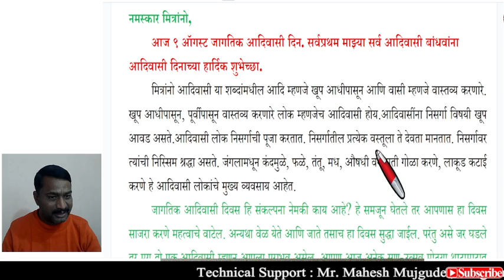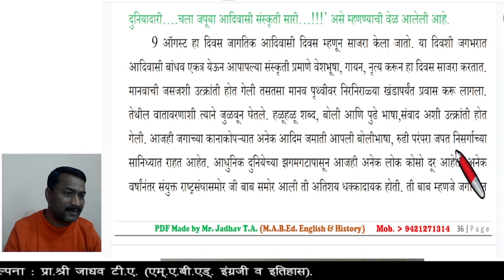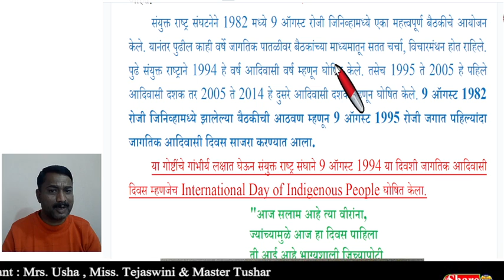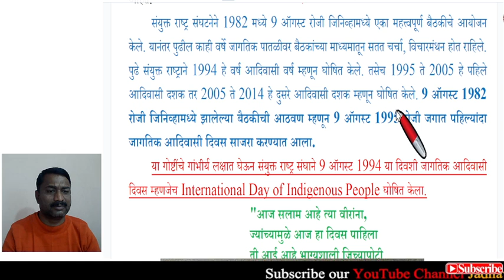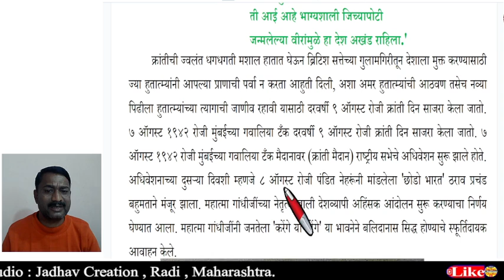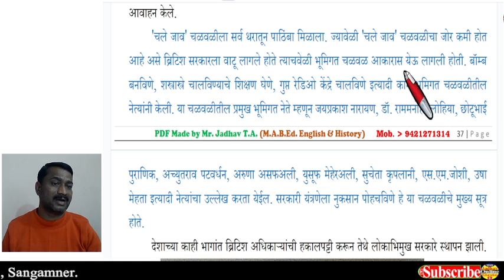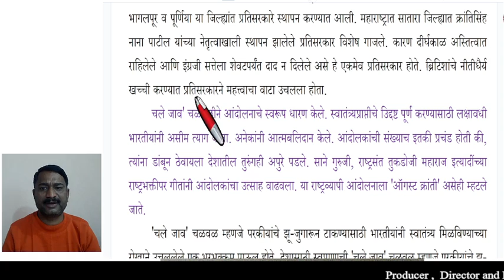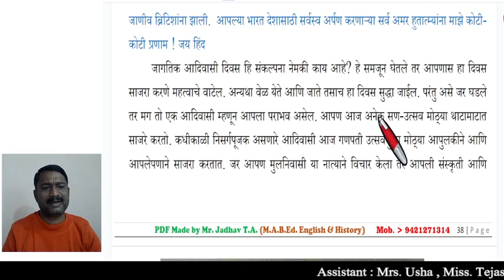जागतिक आदिवासी दिन भाषण क्रांतिदिन भाषण | jagtik adiwasi din bhashan | 9 August Speech